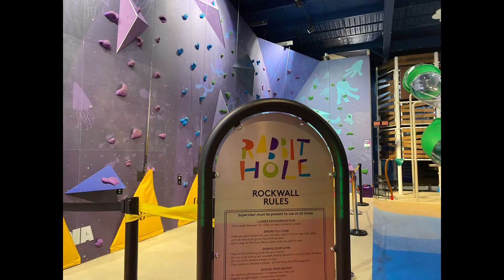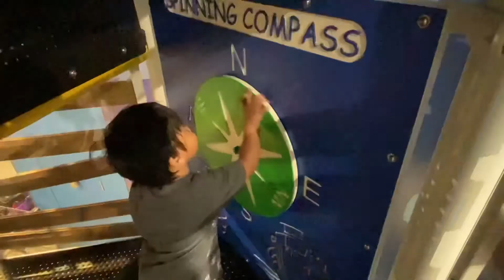KID’S ACTIVITIES IN RABBIT HOLE, BRAYBROOK, VICTORIA || MUST VISIT PLAYCENTRE IN MELBOURNE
We visit play centres in Melbourne’s West often for Jarrell to explore, learn how to play with other kids, unwind and reduce energy levels. Rabbit Hole is one of his favourites, he would always mention his appreciation after each play session with a hug.
Rabbit Hole Kids Play Centre is located in Ballarat Road, Braybrook, Victoria the next generation indoor playground facility with state of the art, modern quality interiors and adventure styled playgrounds.
It nourishes young minds imagination through play and develops friendships whilst kids are enjoying it in a safe setting.
Rabbit Hole will take you on a journey to wonderland, so get ready to go on an adventure and let your imagination take you away.

Rabbit Hole is a worthy place to visit if you’re in the area. 😊